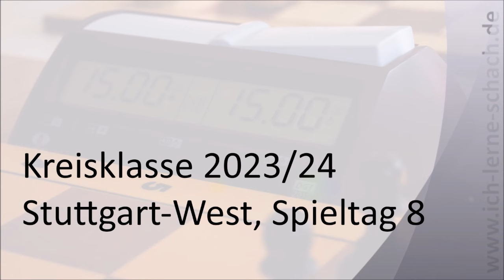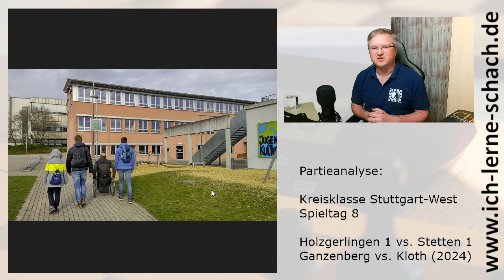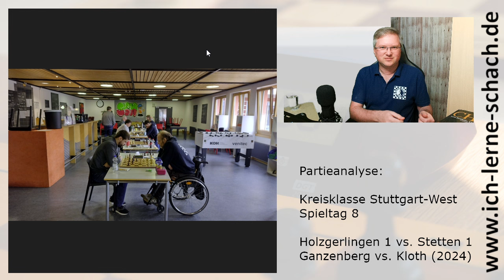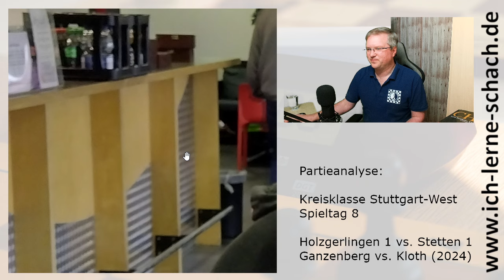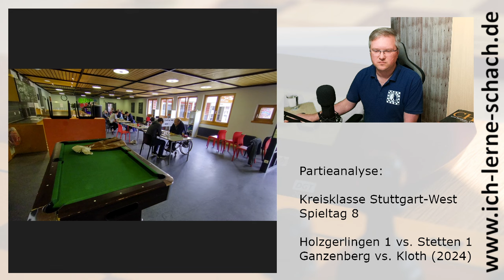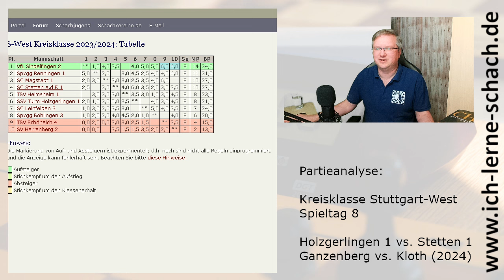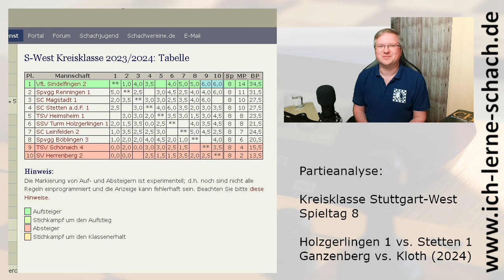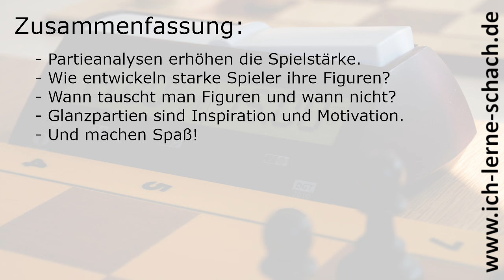In der Höhle des Löwen! (2024, Kreisklasse, Spieltag 8)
Ich zeige sehr gerne Partieanalysen der alten oder aktuellen Meister, weil man mit ihnen ganz nebenbei viel lernen kann. Wenn ihr Vorschläge für Partien habt, schickt sie mir gerne, vielleicht zeige ich sie dann auch hier auf dem Kanal.

Und wenn ihr selber eine tolle Partie gespielt habt, schau ich mir die natürlich auch gerne an. Und wenn es passt, mache ich ein Video darüber. In diesem Fall berichte ich vom achten Spieltag der Kreisklasse Stuttgart-West, dem Auswärtsspiel gegen SSV Turm Holzgerlingen 1. Viel Spaß!

00:00 Intro
00:18 Einleitung
12:15 Partie Rafael
48:17 Fazit

Chopin, Funeral March, 1837
Public Domain